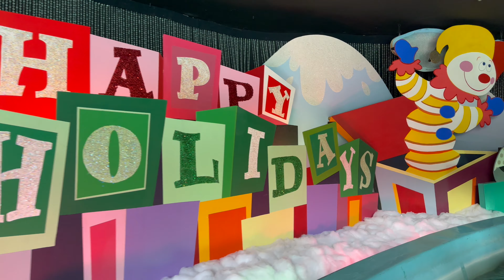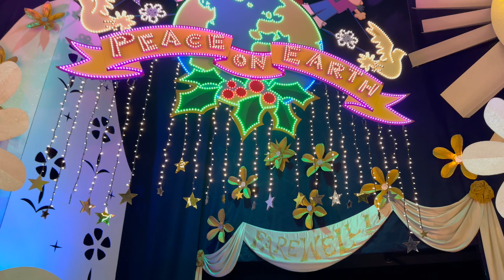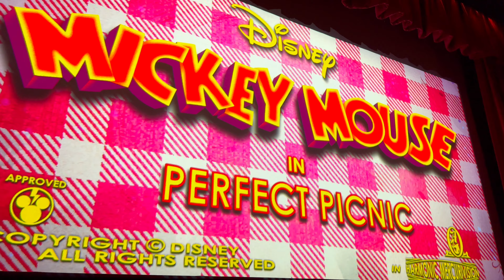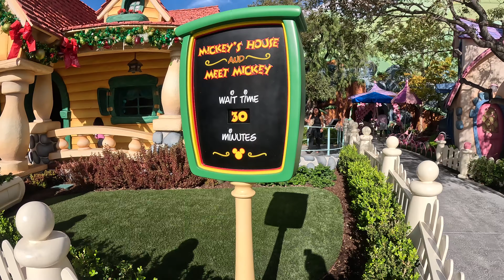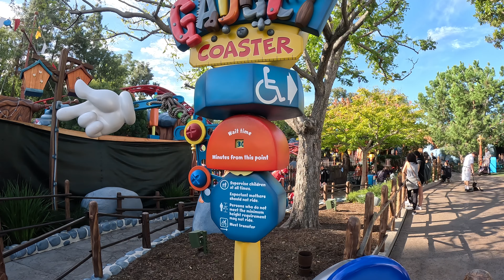2023 Thanksgiving Day at Disneyland, Plus! Rope Drop, Full Holiday Rides, Wait Times & Crowds PART 1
2023 Rope Drop on Thanksgiving Day Disneyland Plus! Full It's a small Word Holiday Ride and Full Mickey and Minnie's Runaway Railroad Ride!